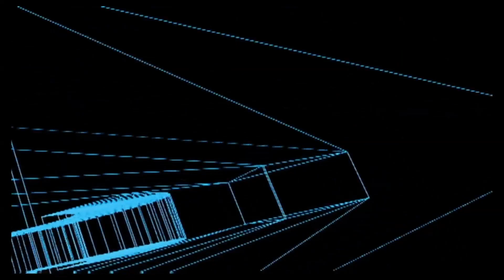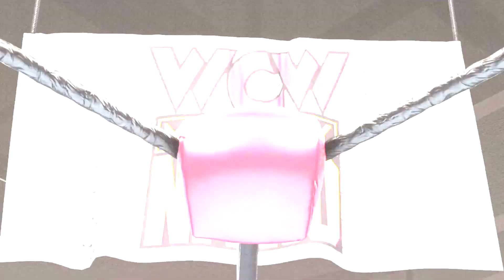WWE 2K19 SmackDown Week 14! Universe Mode Highlights! SmackDown Has A New GM!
SmackDown is here with week 14 in all its glory! New GM in place, lets see what happens!